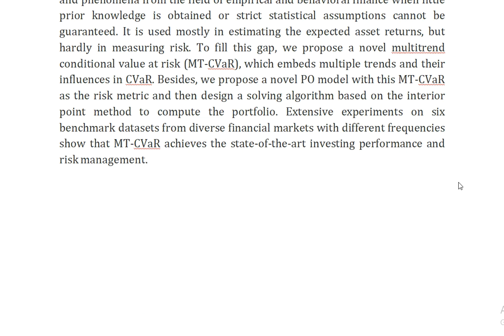Multitrend Conditional Value at Risk for Portfolio Optimization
IEEE PROJECTS 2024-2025 TITLE LIST

Support Including Packages
Complete Source Code
Complete Documentation
Complete Presentation Slides
Flow Diagram
Database File
Screenshots
Execution Procedure
Readme File
Video Tutorials
Supporting Software
Support Specialization
24/7 Support
Ticketing System
Voice Conference
Video On Demand
Remote Connectivity
Document Customization